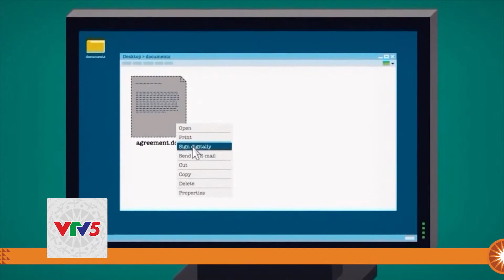KHAI MẠC NGÀY INTERNET VIỆT NAM 2020 | VTV5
Hàng trăm công nghệ nổi bật Make in Viet Nam cùng với công nghệ 5G, công nghệ internet kết nối vạn vật ...đã được giới thiệu tại Ngày Internet Viet Nam 2020.